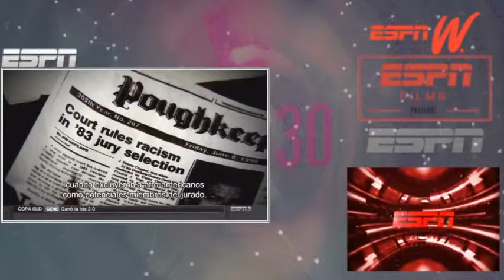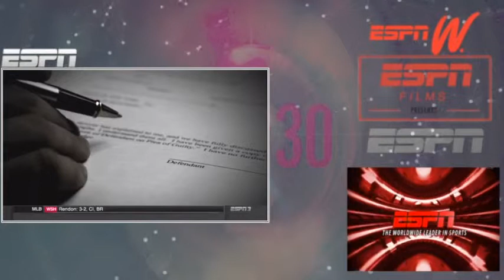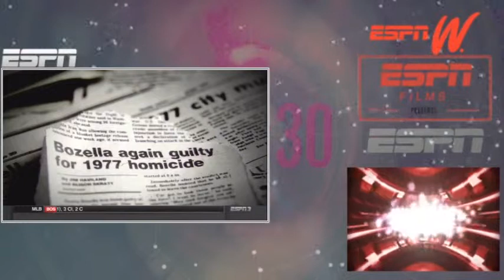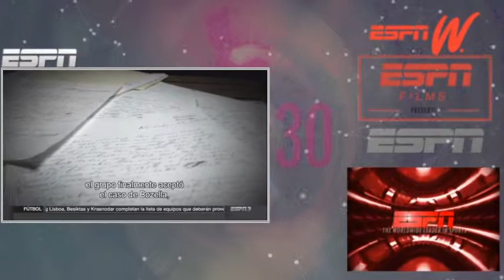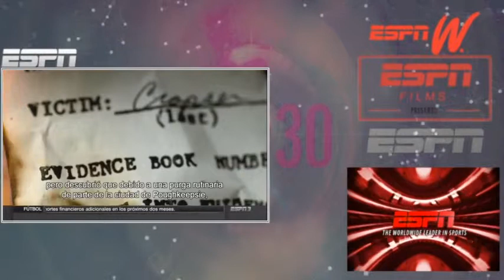26 Years The Dewey Bozella Story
ESPN on YouTube features up-to-the-minute sports news coverage, scores, highlights and commentary for NFL, NHL, MLB, NBA, College Football, NCAA Basketball, Soccer, Fantasy, UFC/Boxing and more.